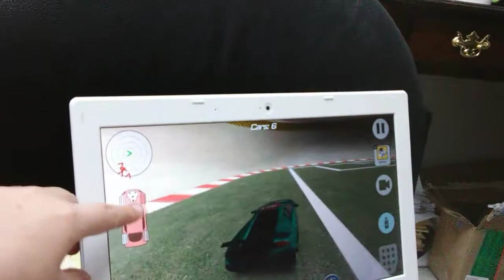Game play part 2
Adrian's first time playing this game!